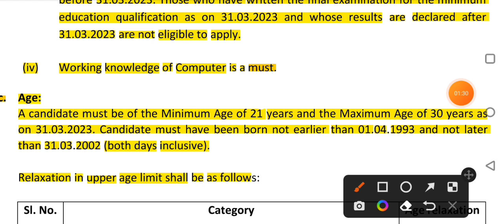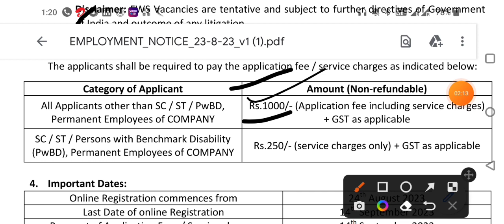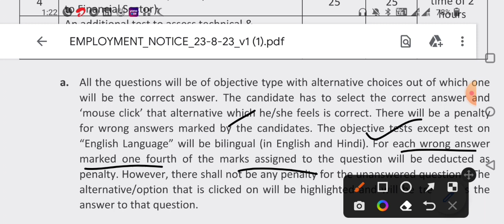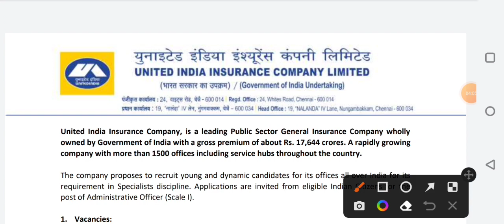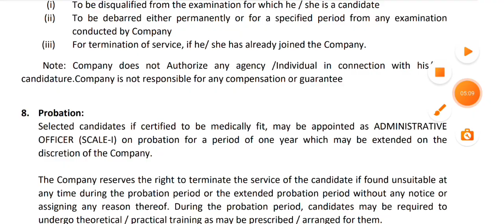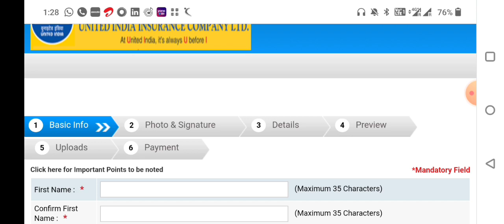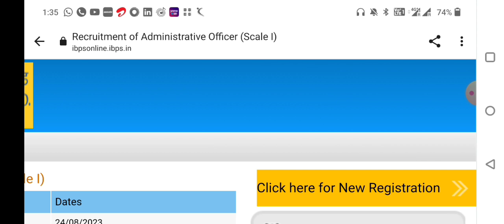UIIC PSU WITHOUT GATE Recruitment 2023 || Freshers || CTC: ₹88,000/Month || Permanent Job Vacancy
UIIC PSU WITHOUT GATE Recruitment 2023

𝐒𝐓𝐄𝐏 2: Follow The Steps (those Explain in Video)

𝐓𝐎𝐏𝐈𝐂 : UIIC WITHOUT GATE Recruitment

𝗗𝗘𝗦𝗖𝗥𝗜𝗣𝗧𝗜𝗢𝗡:
*Notification details
*Eligibility Criteria
*Educational Details

UIIC Recruitment
Power Plant Recruitment
Junior Engineer Job
Senior Engineer Job
Electronic Job
Computer science Job
Engineering Degree Job
Diploma Engineers Job
ITI Job
Trainee Job
Fresher & Experience Job
Junior Engineer
Assistant Engineer
Trainee Engineer Job
Supervisor Job
Technician Job
Latest Technical Job Update
MNC Job
Online Interview
Mnc company job
ITI JOB
Latest jobs,
engineers jobs
Mining Jobs,
freelancing jobs,
NHAI Jobs,
Metro Jobs,
adani jobs,
IIT Jobs,
Ministry Jobs,
NPCC jobs,
Refinery Jobs,
ISRO jobs,
Railway jobs,
Adani jobs